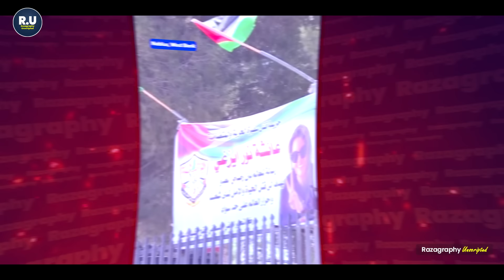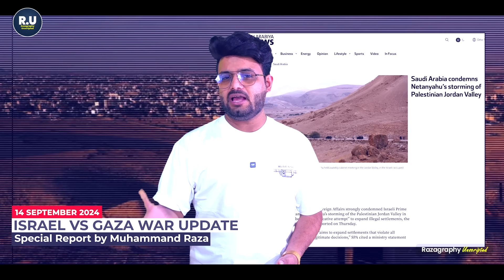UN पर ही भड़का अमरीका• इज़राइल के समर्थन मे नंगा अमरीका• UNRWA के कार्यकर्ता को इज़राइल ने गोली मारी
Watch Big Breaking news from Gaza

be infringing.